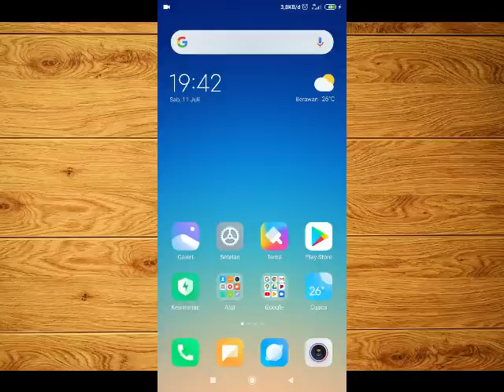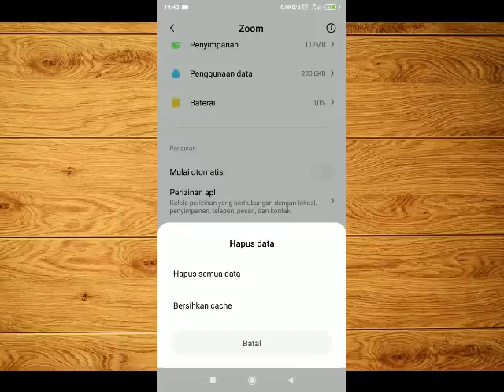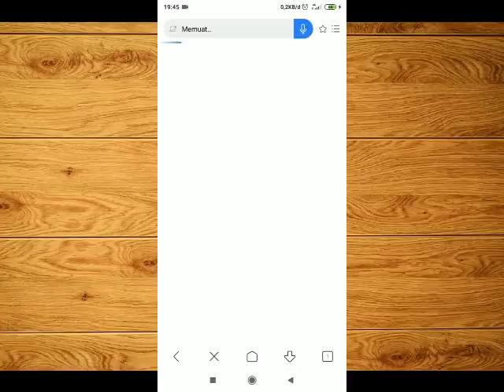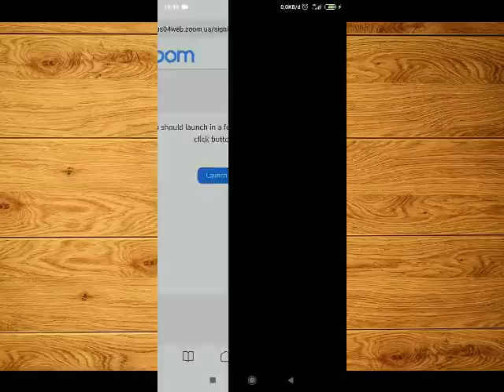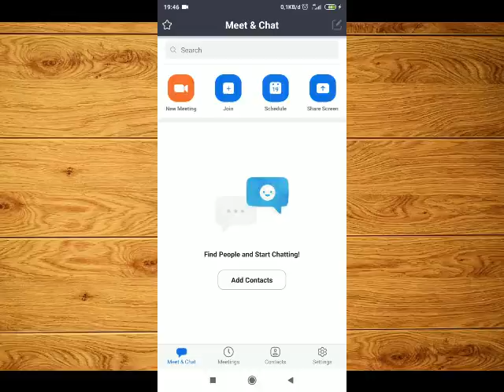Cara Mengatasi You Are Not Eligible To Sign In To Zoom At This Time di zoom (Hp)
cara daftar aplikasi zoom terbaru, mungkin kalian akan menemui kendala "you are not eligible to sign in to zoom at this time" notif seperti itu keluar ketika kita hendak mendaftar aplikasi zoom, dikarenakan umur kita belum ada 18 tahun . jadi simak baik-baik yah cara mendaftar zoom di video ini ( meskipun umur kita belum 18 tahun)